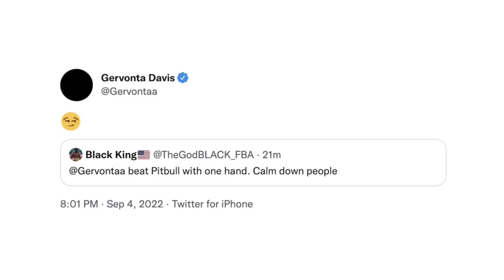GERVONTA DAVIS TELLS ISAAC CRUZ TO FIGHT ROLLY ROMERO & THROWS SHADE AT DEVIN HANEY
It's fight night! Former heavyweight champion Andy Ruiz Jr. and top contender Luis Ortiz face off in their anticipated September 4 showdown. You don't want to miss what went down before, during, and after their heavyweight showdown. Check it out!